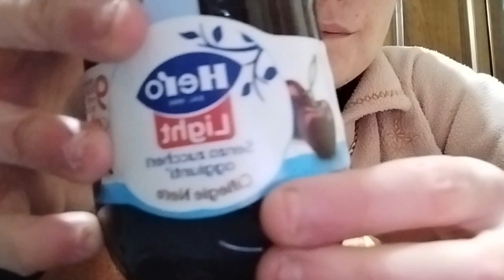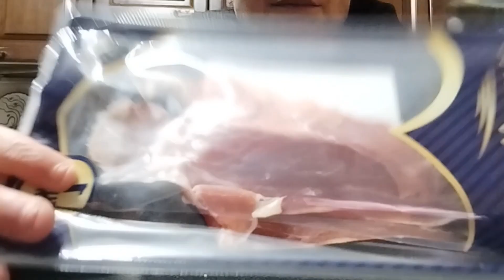mukbang ITA MEGA ABBUFFATA DI PANINI